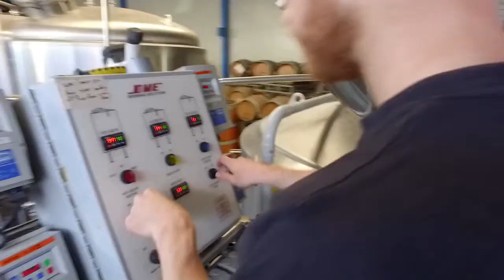The Making of Palate Trip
A quick insight into the making of Palate Trip, a specialty IPA that 8 Wired has brewed just for the GABS Festival 2016 Auckland.